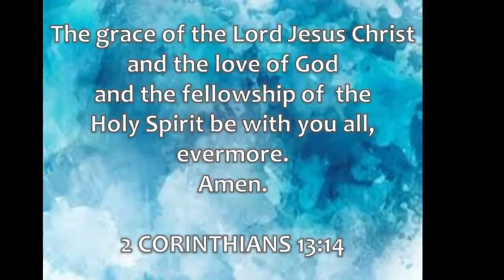Galatians 1: 11-24, September 27, 2020 - Second Service